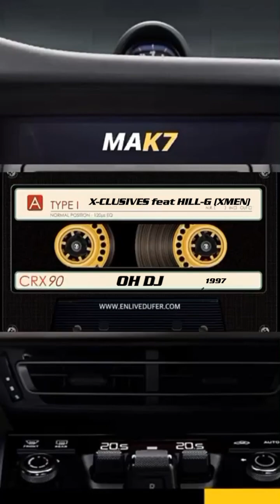X-CLUSIVES - OH DJ featuring HILL-G (XMEN) 1997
Sortie maxi en plusieurs version.
Oh DJ en featuring avec Hill-G des XMEN en pleine age du rap français 1997 un feat spécial de Hill Gqui envoie un couplet de krypton!

Encore un bijoux dans MAK7

Car certaines exclusivités seront que dans les playlist par en public